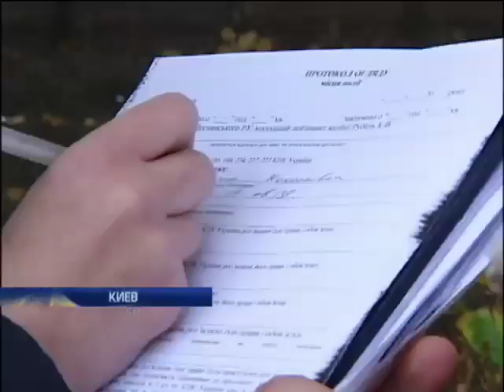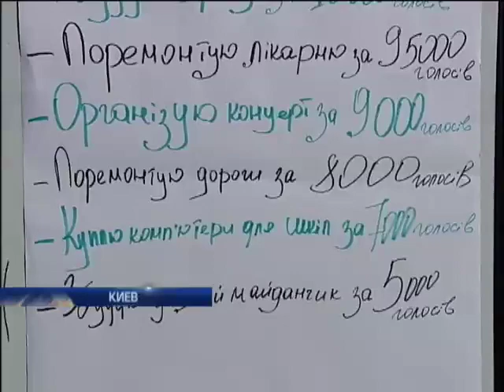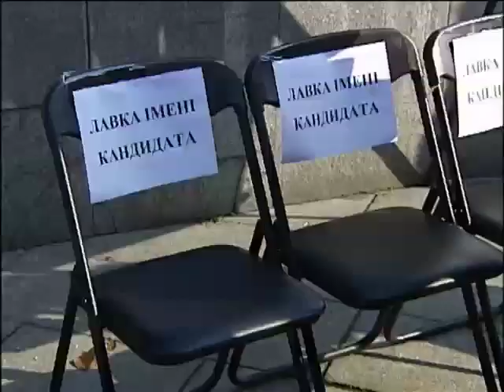Кандидаты подкупают избирателей гречкой, фуршетами и починкой дорог